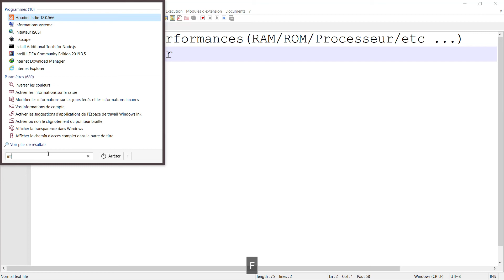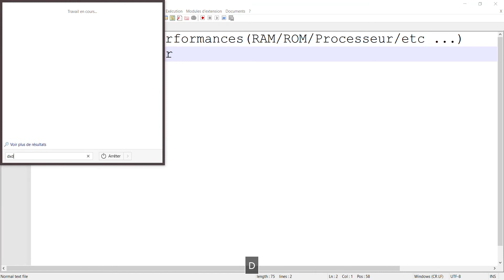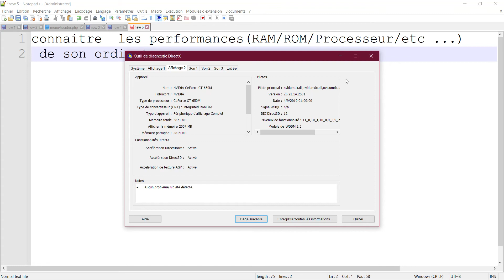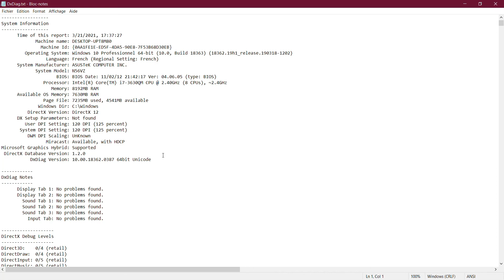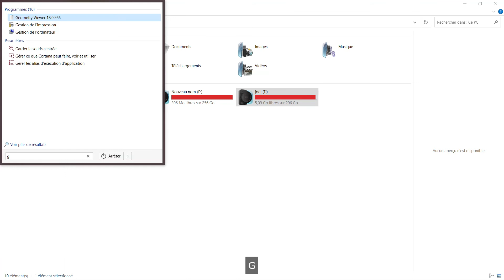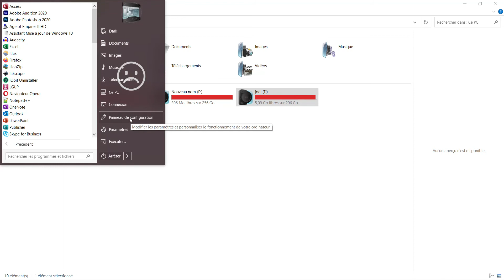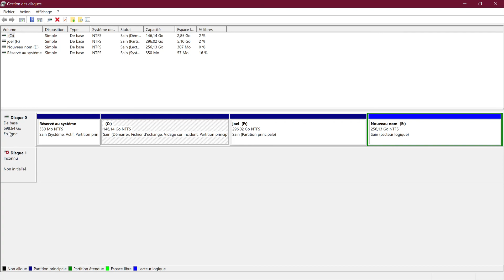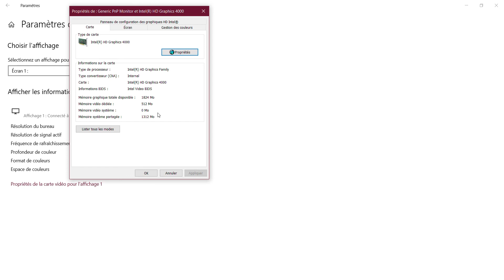Know the characteristics of his computer || Connaitre les caractéristiques de son ordinateur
Prenez le temps d'avoir les informations sur votre ordinateur.
Vous saurez facilement combien de mémoire RAM, ou vidéos vous avez.
Nous verrons les informations sur le processeur le système d'exploitation et autre.
You will Know the characteristics of your computer